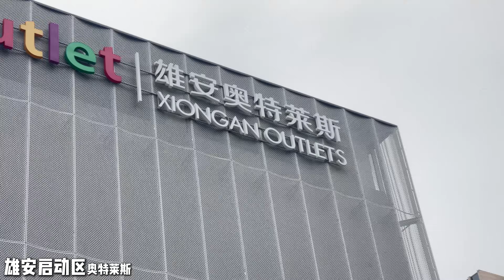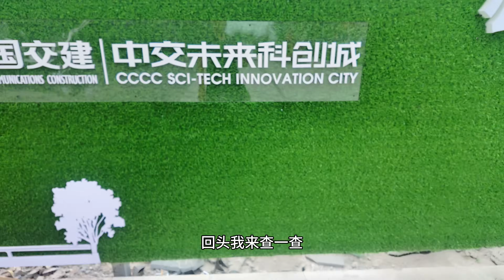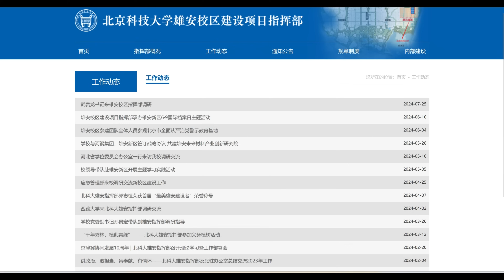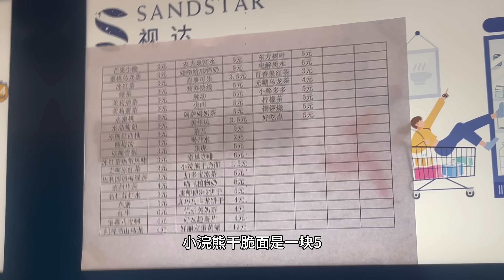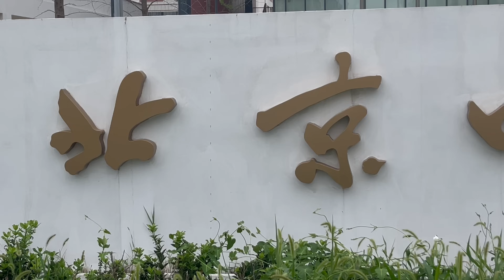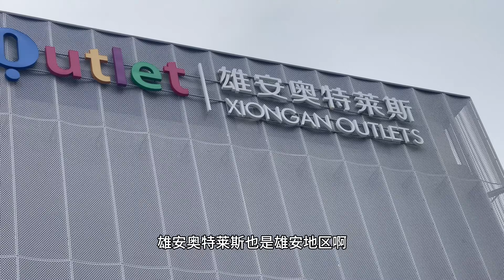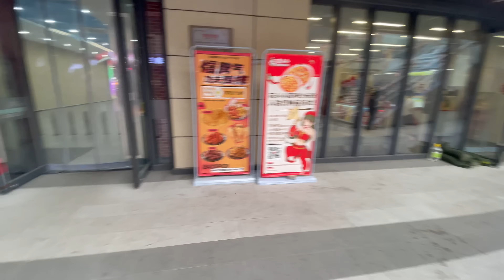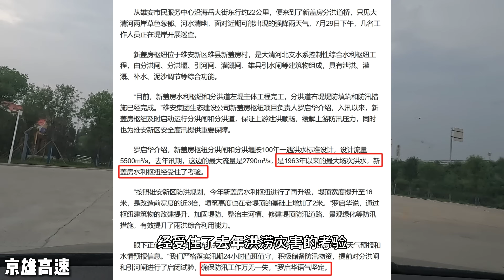千年大計空無人？雄安的未來令人堪憂？細看雄安新區現狀：大學城各高校門口雜草叢生|商務區初顯城市面貌|北京小學中學名校雄安分校只接收北京疏解單位子女|雄安中心啓動區現狀|美食街食客稀少|雄安正在崛起！！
【请勿截取片段到推特twitter或国内平台】
0:00雄安大学城凉了？医院学校等速览
2:41雄安高铁片区
14:55雄安大学城各大学校门前杂草丛生只树立个牌子
26:00豪奢的宣武雄安医院
36:28启动区中的史家胡同小学、星网大楼、北京四中
46:41最早建成区容东片区街头高楼林立
47:59雄安奥特莱斯
59:03豪华台球电竞中心爆满
1:01:31商场内品牌体育专卖店的商品价格
1:06:02地下美食街食客稀少 超市购物的人不多
1:11:36商场内干净的公共卫生间
1:12:09雄安的疑虑和未来
1:17:28对进京检查站的抱怨